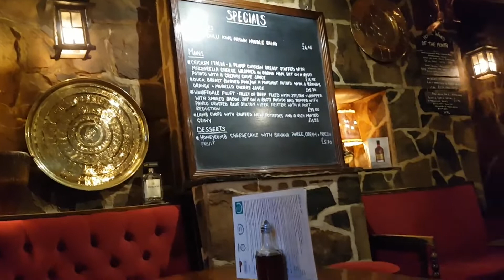OLD WHITE LION PUB IN HAWORTH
Very retro.